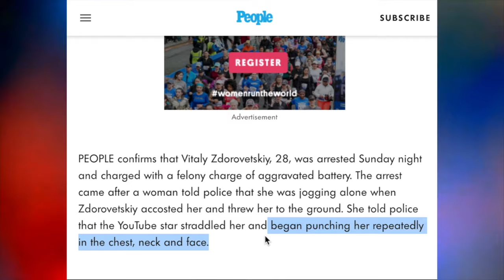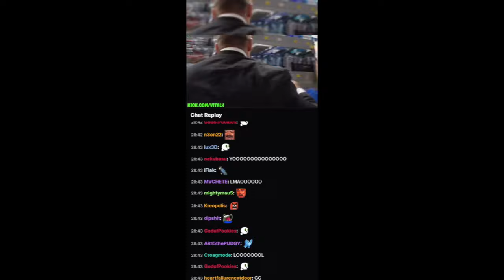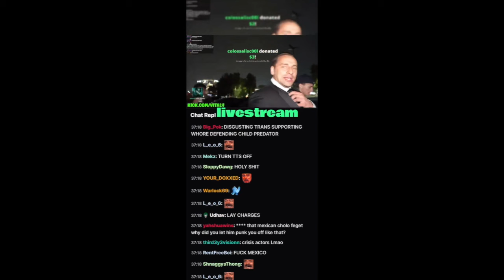Predator COMES to meet with BOY. Meets with VITALLY Instead!!!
Welcome back to the channel! I'm Poonsie, your go-to source for entertaining commentary videos. In today's video, we're delving into the highlights and clips from Vitally's recent KICK stream, where he takes on the role of a modern-day predator catcher, executing a sting operation with a touch of humor. Alongside showcasing intense moments of catching predators, we'll also share a good laugh about Vitally's amusing costume and the hilarious persona of Ms. Tenisha. While Vitally's intentions may be lighthearted, today's video explores whether these stunts are doing more harm than good, providing a thoughtful and humorous take on the situation.

Stay entertained, and I'll catch you in the next one!